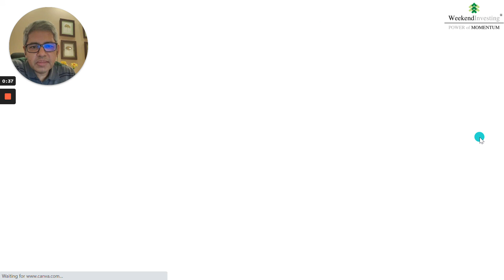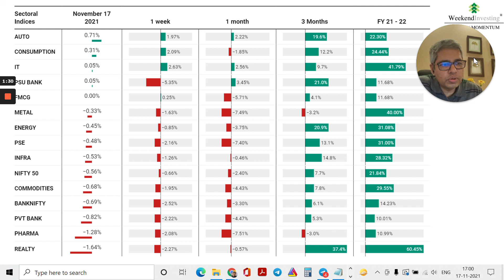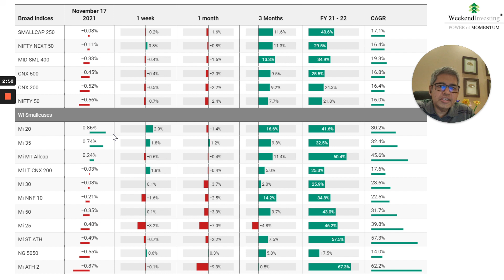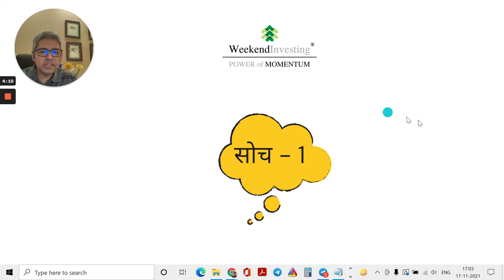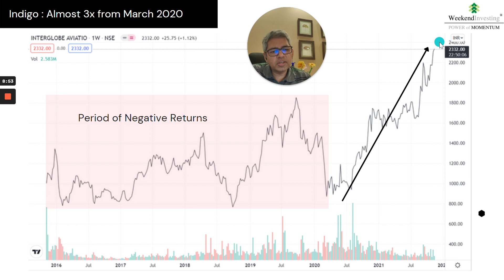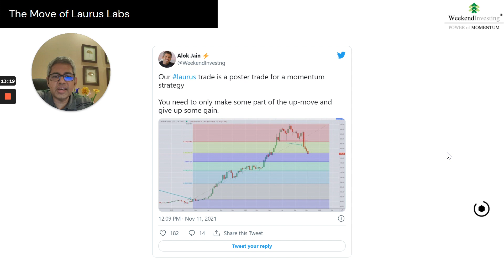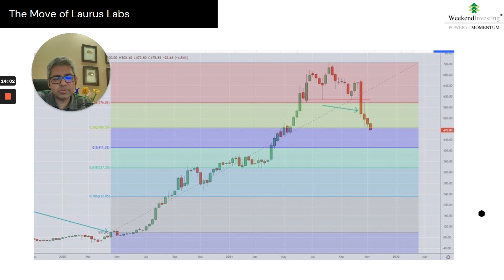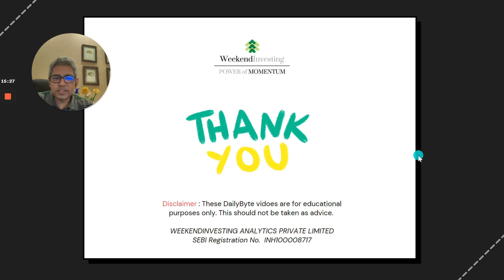सोच - 1 | Ep 135 | WeekendInvesting Daily Bytes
00:00 - Market Outlook
02:37- WeekendInvesting Smallcase Performance
03:24-  सोच - 1

Link to the XIRR Tool is placed in the Telegram Channel

Other Daily Byte Videos you may be interested in